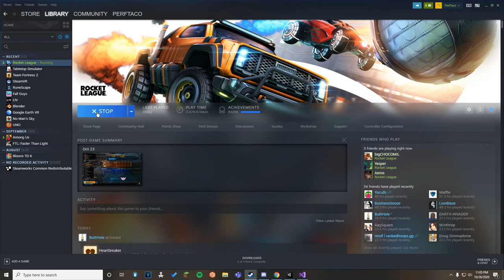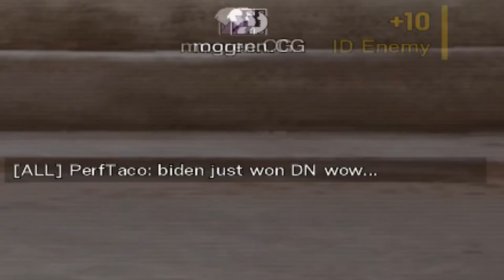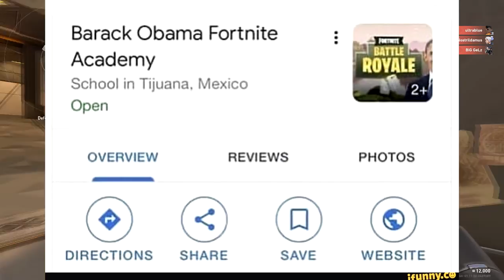WE GOT ACCEPTED TO BARACK OBAMA FORTNITE ACADEMY | PerfTaco's Trash 7